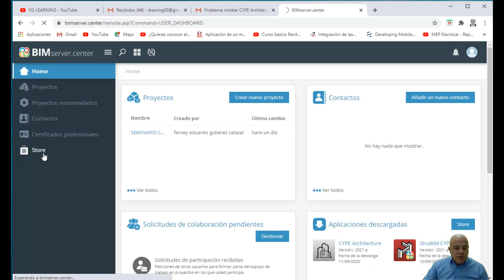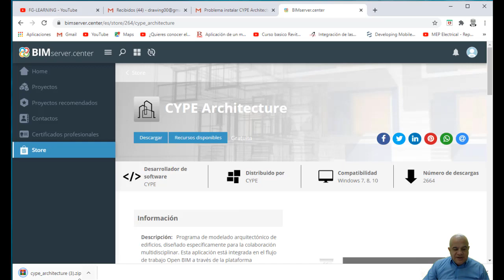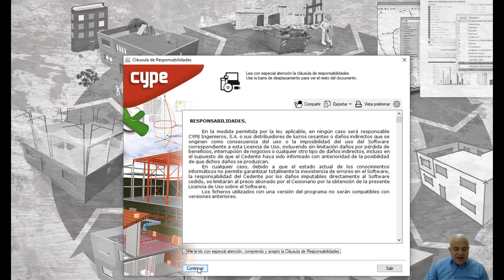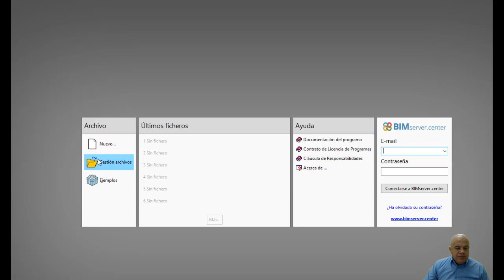Instalar CYPE Architecture